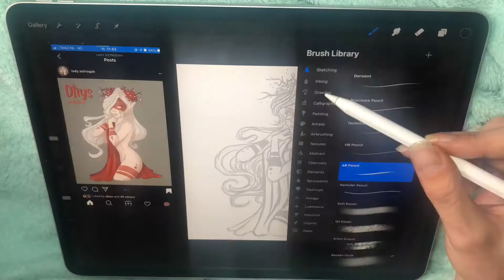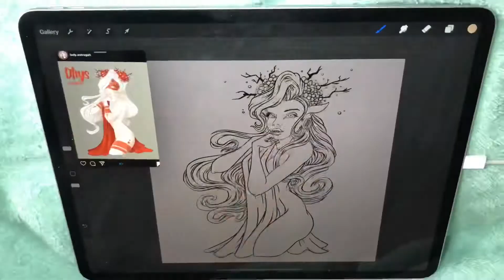Making of my dtiys for lady.astrogah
On Instagram is a nice culture of artist that create drawings for anther people to draw them in there style. This is one of my entries for one of lady.astrogah. Let me know what you think of it!

I create my characters first on paper in my Moleskine sketchbook with a 0,7mm HB#2 refillable BiC grafiet pencil. Then I make a photo and load it to my procreate document.

This project is made at 40x40cm (16”x16”)

Mede in procreate on a iPad Pro with a Apple Pencil

Music I composed with samples in the GarageBand app